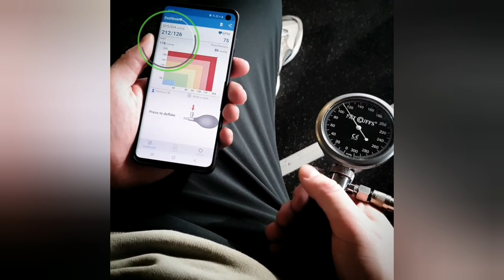Fit Cuffs - BFR Training: Lower Body LOP by Bluetooth Tech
This is a follow-up video on how to measure Limb Occlusion Pressure (LOP) by our Bluetooth Device, with the present post being applicable for lower body assessments.

This time around we have a guide for measurement of lower body LOP, as this can be a bit more tricky compared to upper body assessments.

So, if you're having problems with lower body LOP assessments, please see the following troubleshooting guide:

✔Make sure that the cuff is completely deflated before attachment on the most proximal part of the thigh.

✔Also mind that you got a tight fit before inflation (pumping up) and please remember to not sit directly on the cuff.

✔Position yourself or your client as displayed above resting the foot on the floor with a slight bend in the knee.

✔Connect the Bluetooth Device directly into the cuff or to the new "Wireless" edition of the pressure gauge as displayed.

If you receive an error message on the app display, then you should manually control the deflation speed as shown in this video:

✔Keep inflating to about 280 mmHg, before you let the Bluetooth Device deflate the Cuff.

✔Turn the screw-cock on the Fit Manometer (pressure gauge) to slightly speed up deflation as shown.

✔The green graph very peaks is only allowed outside the white window for a successful measurement.

✔If this seems troublesome, try to deflate the cuff with the push-button, thus keeping a slightly accelerated deflation speed through the cock-screw and try again..

✔Please mind that even the slightest movement interferes with the measurement and can make it impossible to measure LOP.

✔Please be patient as it can take some time to get it just right – practice makes perfect!

LOP will drop slightly if you do consecutive measurements and there may be a variance of 5-15% of SYS/LOP relative to body positioning, e.g. seated vs. lying.

230 mmHg SYS(LOP) is the maximum measurable pressure, so if you have excessively large thighs it might not be possible to measure.

We recommend the prescription of relative pressure i.e. 40-80% of LOP measured by the Bluetooth Device, Handheld dopplers or the “Calculate Pressure” module at training.fitcuffs.com.

Relevant Source:

El-Zein (2020) (Thesis) the use of a portable Bluetooth Device to measure blood flow restriction training pressure requirements: a validation study.

Berger et al. (2001) How Does It Work? – Oscillatory blood pressure monitoring devices.

Babbs (2012) Oscillometric measurement of systolic and diastolic blood pressures validated in a physiologic mathematical model.

Jordanow et al. (2018) Comparison of oscillometric, Doppler and invasive blood pressure measurement in anesthetized goat.